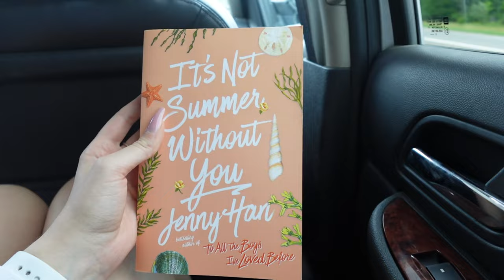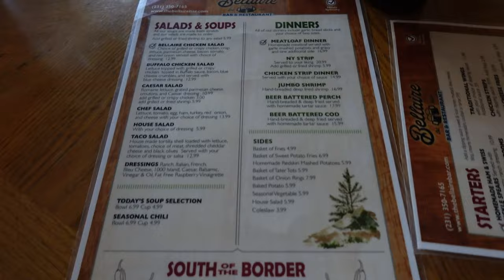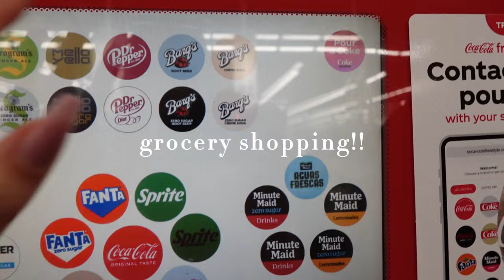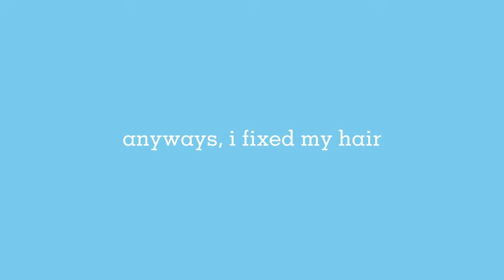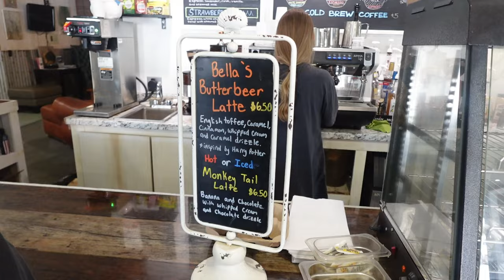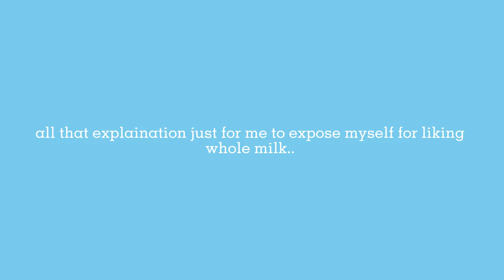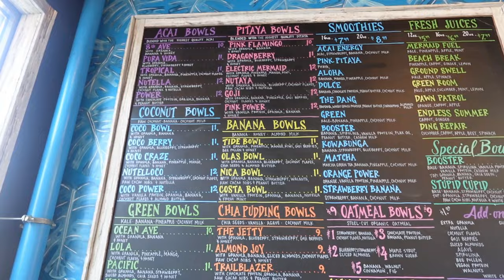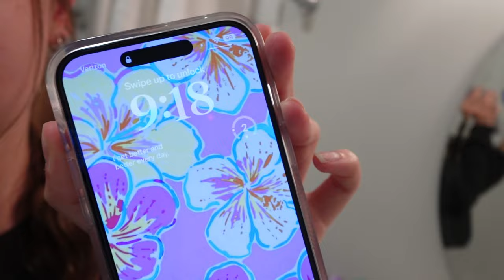torch lake vlog! | vacay week :)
hi guys! this vlog is from my family's weeklong vacay to torch lake! i hope you all enjoy :)

7 Summers (instrumental) - Morgan Wallen
Summer in July (instrumental) - Yukon Blonde
Feather (instrumental) - Sabrina Carpenter
Daylight (instrumental) - Taylor Swift
Bejeweled (instrumental) - Taylor Swift
Cruel Summer (instrumental) - Taylor Swift
Mine (Taylor's Version) (instrumental) - Taylor Swift
SUMMER GIRL - Ian Hugel
Brazil (instrumental) - Declan McKenna
The Night Is Still Young (instrumental) - Nicki Minaj
American Teen (instrumental) - Khalid
Nonsense (instrumental) - Sabrina Carpenter
The Very First Night (Taylor's Version) (From The Vault) (instrumental) - Taylor Swift
august (instrumental) - Taylor Swift

xo, ava